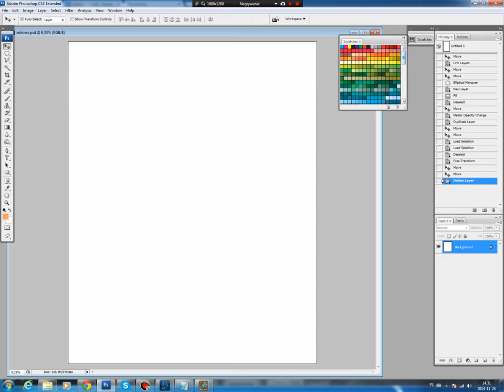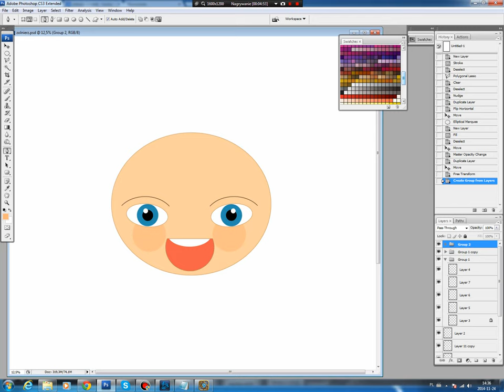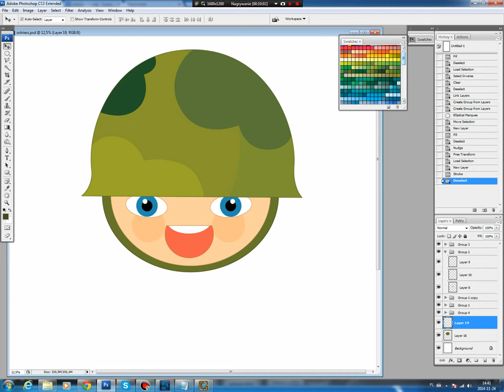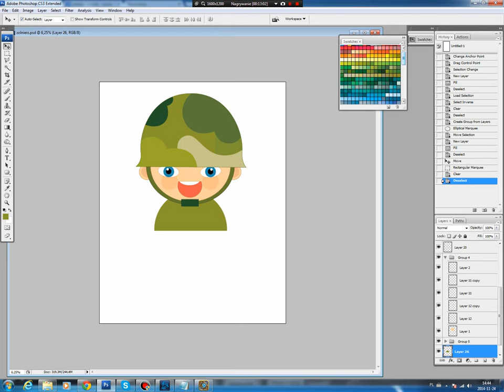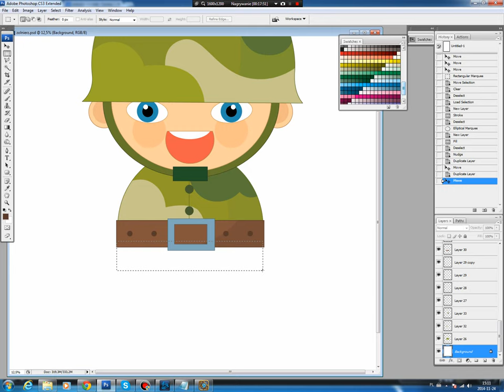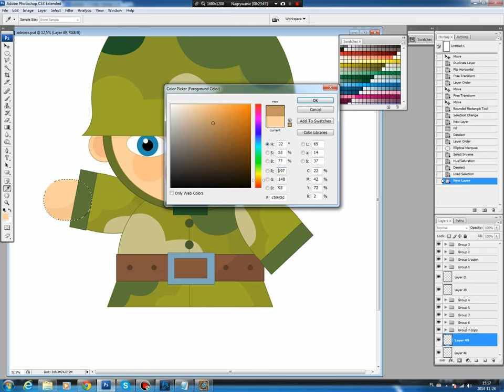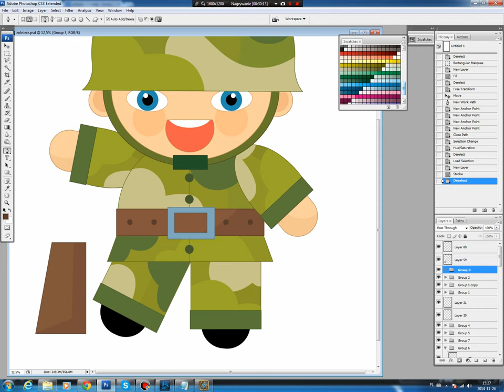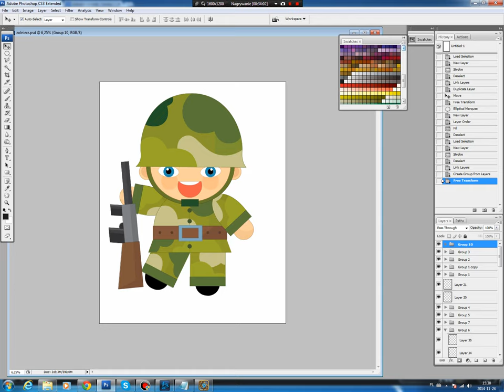Illustrating drawing painting - cartoon soldier